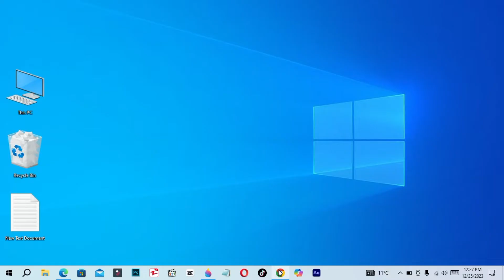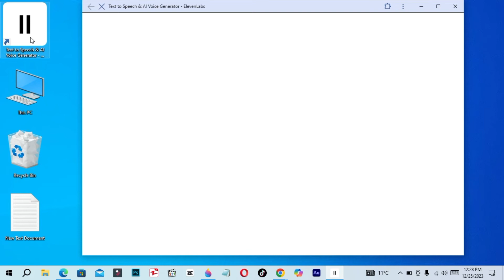Elevenlabs app for pc windows 10,11 | How to download & install elevenlabs app in PC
Note: The Chrome browser allows you to install any website as a desktop app, It creates a shortcut on the desktop, and you can uninstall it like any other app from Chrome or Windows settings.